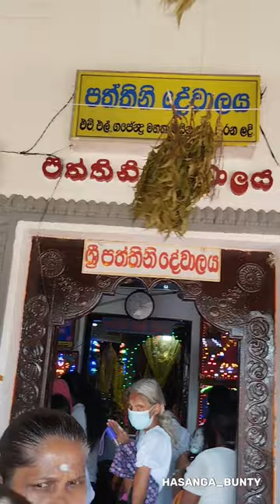Dondra Season | දෙවුන්දර 🤩 | Travel Vlog 03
📄𝐀𝐁𝐎𝐔𝐓 : Dondra Season  | දෙවුන්දර 🤩  | Travel Vlog 03

💠 This was 03 rd of August, 2023. I visited Dondra Temple and those shops with my family.
Annually, we visit Dondra in the month of August (Nikini Poya) . After the Perahera , there are shops to buy food and other items.

💠 First, we visit Dondra temple and worship all those places as a religious thing. Actually we all love to visit there. Sometimes you have that experience of watching an elephant as well. People offer dansals , feed the visitors with various food items.

💠 After all these we visit those shops at the other side and buy small equipment & items. Main food item for me is always 'බූන්දි'. There are few other sweet items , toys etc. that attract a lot of kids as well. This is always a much awaiting season of the year. People from various areas visit here in that time period. (a week)

 happiness, happy souls, mental happiness, good vibes , traveler, travelling, emotional, feelings, visit Sri Lanka, travel, Sri Lanka travel, explore and discover more, travel the world, bucket list, wanderlust, down south, travel life, travel destination

No 58